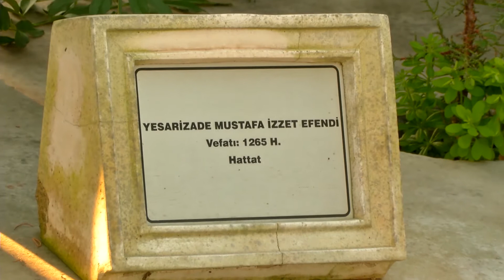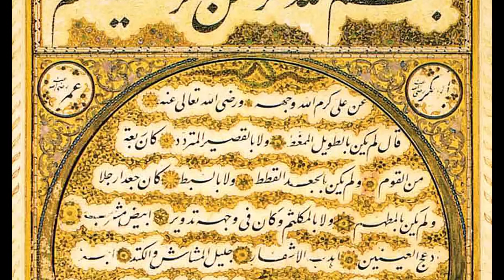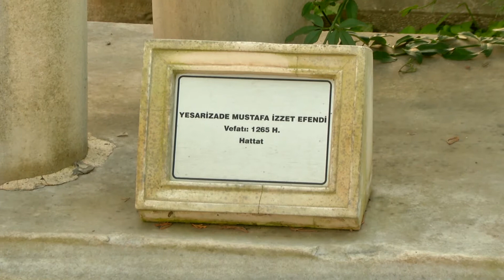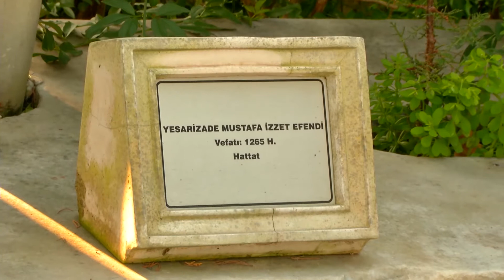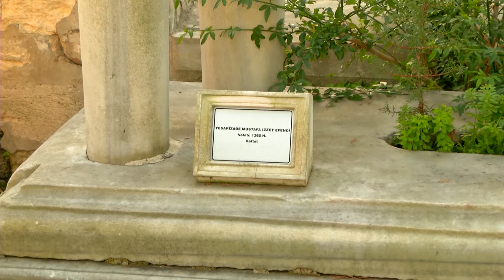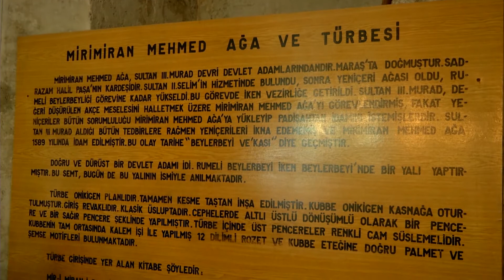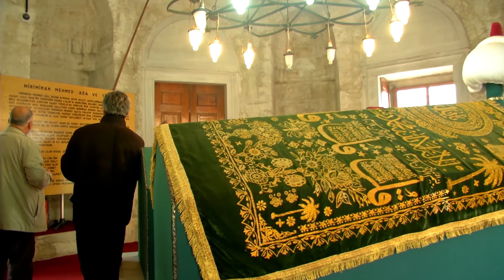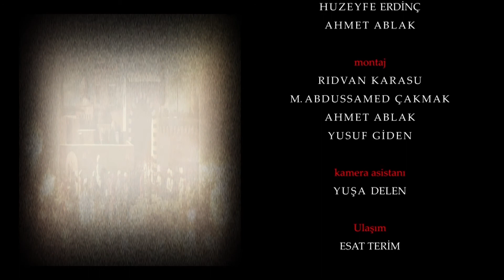İslam Medeniyetinin Önderleri 💖👍 Hattat Mustafa İzzet Yesarizade | Mirmiran Mehmed Ağa 🎇 16/16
👍 Hattat Mustafa İzzet Yesarizade | Mirmiran Mehmed Ağa 💖

Keyifle dinleyebileceğimiz, yüzyıllara damgasını vuran büyük zatların muhteşem yaşamlarını ve İslam’a önderlik hikayelerini dinleyip tarihimizi idrak edeceğimiz 16 bölümlük harika bir belgesel dizisi.

►Anatolia TV Youtube kanalımızdan; tarihin bir köşesinde unutulmuş mübarek şahsiyetlerin biyografilerini ayrıca Yerli ve Milli değerlerimizin yer aldığı Belgesel ve Filmlerimizi izleyebilirsiniz. Dini ve milli değerlerimize sahip nesiller yetişmesine katkı sağlamak amacıyla kurulan Anatolia Film bu güne kadar ürettiği film, çizgi film, klip ve belgesellerle her yaşa hitap etmekte.

►Kültür & Sanat TV

 😎 Oynatma listelerimize göz atarak daha fazla video izleyebilirsiniz👇

►Prof. Dr. Sadettin Ökten
►Prof.Dr.Mahmut Kaya
►Prof. Dr. Semavi Eyice
►Prof.Dr.SalihTuğ
►Prof. Dr. Ali Özek
►Prof.Dr.Halis Ayhan
►Prof. Dr. Sebahattin Zaim
►Prof.Dr. M.Saim Yeprem
►Prof Dr. Halis Aygün
►Prof.Dr. Yusuf Ziya Kavakçı
►Prof. Dr. Mustafa Tahralı
►Prof. Dr. Hulusi Kılıç
►Prof. Dr. Salih Tuğ
►Prof.Dr. Mustafa Uzun
►Zeki Soyak Hocaefendi- Hadis Dersleri
►Mahmut Sami Ramazanoğlu (Kendi Sesinden)
►Prof.Dr. Sabahattin Zaim Kendi Sesinden Konferansı (Orjinal Kayıt)
►Bekir Haki Yener Efendi (Orjinal Kayıt)
►Prof. Dr. Osman Öztürk Hayatı Hatırları Ve Fikirleri
►Mahir İz (Kendi Sesinden)
►Necip Fazıl Kısakürek Kendi Sesinden
►Şehit Sözler Şahit Sözler # Gönül Aytanç
►Bekir Soysal (Sanatçı - Yazar)
►Mehmet Tayşi
►Muharrem Coşkun (Gazeteci - Yazar)
►Yalçın Turgut Balaban
►Hasan Karakaya
►Hasan Aksay (Eski Devlet Bakanı)
►Sabri Özpala Hatıraları
►Nezih Uzel Hatıraları
►SÖZ SANATI Şiir Ziyafeti
►Sufi Müzik | Ney Dinletisi
►Hikmetli Sözler